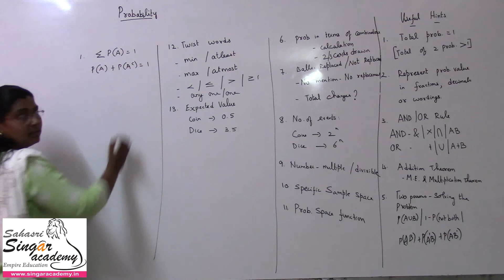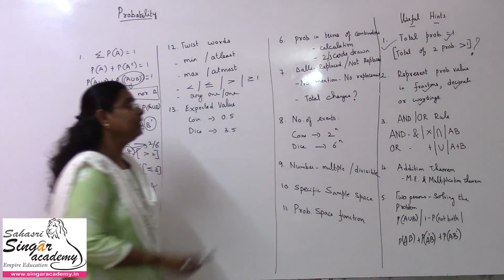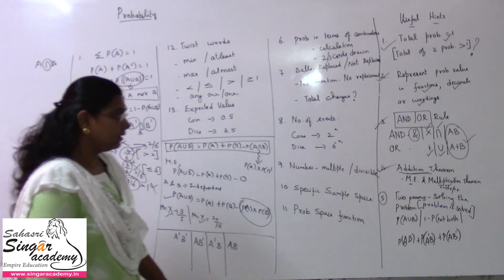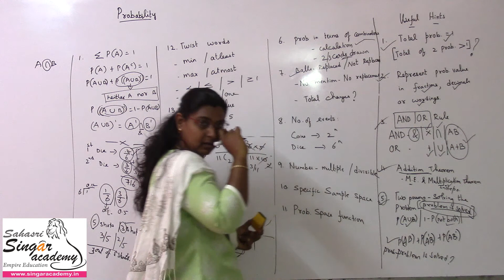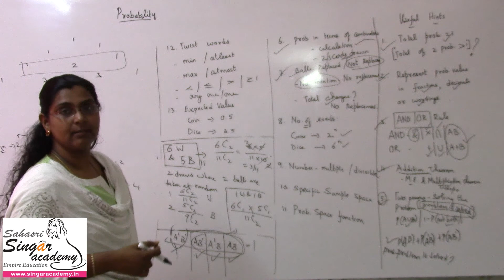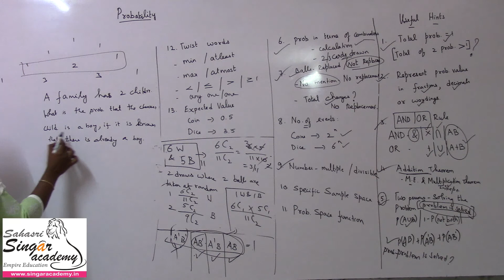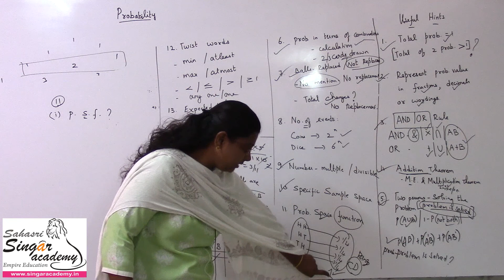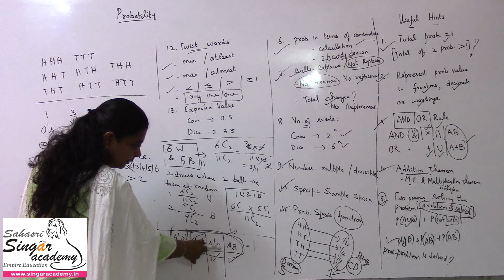16.20A. Probability - Useful Hints and Twist words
Faculty: Yamuna Sridhar

Content:
Probability

Business Mathematics and Logical Reasoning & Statistics for CA Foundation
Business Mathematics for CMA foundation

Applicable for
Standard:  8th, 9th, 10th, +1 & +2
Tamil Nadu State Board and CBSE
B.Sc Mathematics
Syllabus for UG / PG

Online coaching &
Live classes in
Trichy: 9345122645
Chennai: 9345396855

CA classes:
For May term exam: